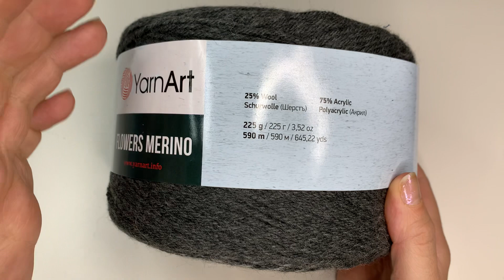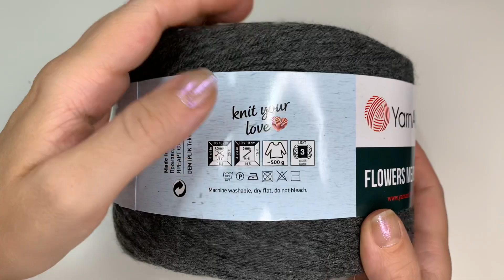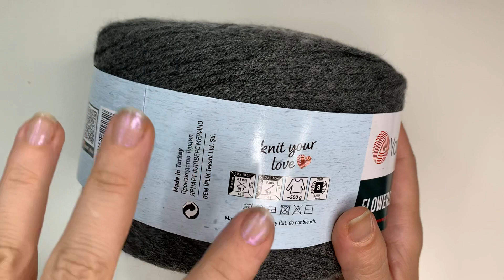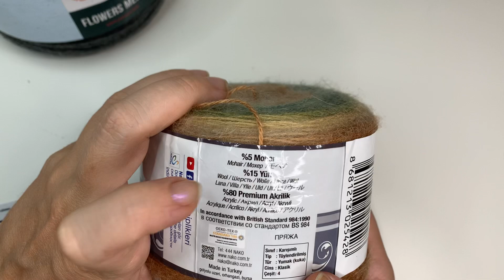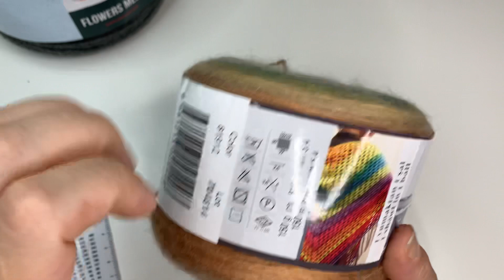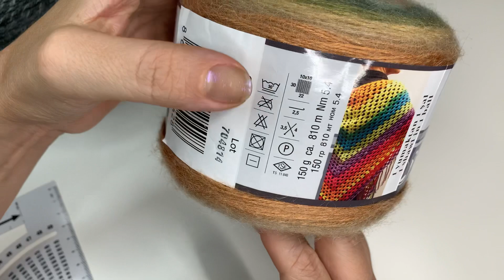Ovillos de Yarn Art Flowers Merino y Nako angora luks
Lanas turcas- demo de los ovillos